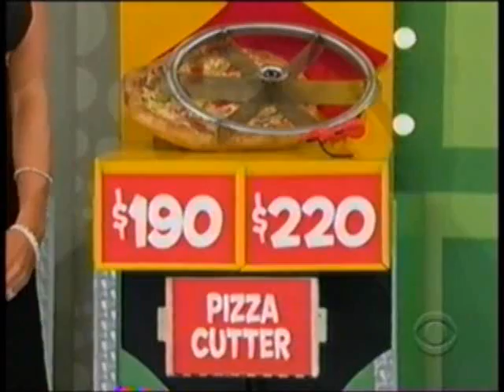Terrible Playing of Secret "X" -- The Price is Right (Carey)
Here is a dismal/pathetic playing of Secret X from The Price is Right. See how bad this is. Drew Carey hosts. This similar action has happened before in the Bob Barker era.